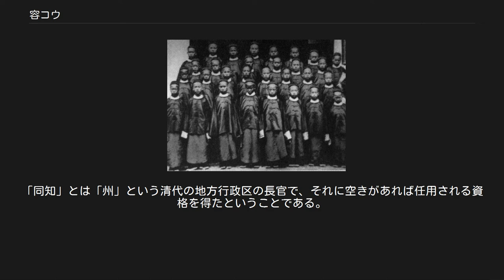容コウ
容閎（1909年） アメリカに派遣された留学生たち 容 閎（よう こう、Rong Hong、1828年11月17日 - 1912年4月21日）は、清末の政治改革者・実業家。
近代中国史上初のアメリカ合衆国への留学生である。
 広東省香山県南屏村（現在の珠海市香洲区南屏鎮）出身。
字は達萌、号は純甫、純父など。
渡米したときには'Yung Wing'と名乗っている。
 貧しい農家に次男として生まれた。
1835年、7歳の時に父親に従ってマカオに行き、まずポメラニア人宣教師カール・ギュツラフの妻メリーが運営していた学校に入学した。
ここではハリー・パークスの姉たちと机を並べている。
その後1841年にモリソン記念学校に入学した。
1842年、香港がイギリスに割譲されるとモリソン記念学校は香港に移転し、容閎も香港で学業を続けた。
1847年、校長のサミュエル・ロビンス・ブラウン（中国名：長塞繆爾・勃朗）牧師がアメリカに帰国することになると、容閎・黄寛・黄勝の生徒3人も帯同してアメリカに留学した。
 アメリカに到着後はマサチューセッツ州で二年間ほど大学入学の準備をしている。
この間キリスト教に入信している。
1850年にイェール大学に入学した。
1852年にアメリカ国籍を取得し、1854年に卒業した。
留学中、森有礼とも交遊している。
卒業後はすぐに帰国し、広州のアメリカ公使館や香港高等審判庁、上海海関などの通訳の職に就いた。
また実業家としても歩み始め、外国商人のエージェントとして絹糸や茶の買い付けを行っている。
 1860年、太平天国の洪仁玕と面会して、西洋文明を中国に導入するという内容の「治国七策」を提出した。
提案は以下の通りであった。
 合理性に基づいた軍隊を組織すること 士官学校を設立すること 海軍育成のために海兵学校を設立すること 優秀な文民を採用し、政府を運営するべきこと 銀行制度を立ち上げ、また度量衡を統一すること 年齢別クラスを内容とする学校を設け、聖書を教科書として採用すること 実業を教育する学校を設けること 洪仁玕の賛同は得られたが、他の諸王の支持は得られなかった。
洪秀全は四等爵を授けたものの提案は拒絶している。
そのため容閎は天京を辞去した。
政治改革案は容れられなかったものの、容閎は実利を得た。
南京を去る際、太平天国の支配領域を自由に行き来できる通行証を入手し、商売に最大限活用したのである。
太平天国によって江南地方の物流は滞っていたが、容閎は通行証によって安全に買い付け、運送できた。
これにより彼は多くの財を成したと言われる。
 1863年には旧知の数学者李善蘭の紹介で、清朝の実力者曽国藩と面会している。
以後容閎は太平天国の天敵であった洋務派官僚に接近し、洋務運動を側面から支援していく。
翌年、西洋の国々に匹敵する武器工場を建設するのに必要な機械類の買い付けのために曽国藩によってアメリカに派遣された。
帰国後、無事機器購入に成功した功を認められ「候補同知」という官職を与えられている。
 1870年、児童をアメリカに留学させる計画を提案し、曽国藩・李鴻章・丁日昌の支持を得た。
1872年、120人の児童がアメリカ留学に出発し、容閎は留学生監督と駐米副公使に任命された。
しかし数年後、留学生たちが自由・民主の考え方に触れて儒学への関心を失うようになると、駐米公使の陳蘭彬は留学生を帰国させるべきと主張して容閎との論争が絶えない状態となった。
1881年、総理各国事務衙門は留学生に帰国を命じたため、留学は10年で中断されることとなり、容閎も留学生とともに帰国した。
しかし留学は完全に成功しなかったとはいえ、留学生の中から外交官の唐紹儀・劉玉麟、中国鉄道の父詹天佑、香港の政界で活動した周寿臣などの人物が現れている。
 1890年、清の政府に国立銀行の設立を建議し、研究のためにアメリカに派遣されたが、盛宣懐の反対で中止された。
その後、康有為や梁啓超と知り合い、戊戌の変法では変法派を支持した。
しかし戊戌の政変により香港に逃れた。
1900年には唐才常の呼びかけた自立軍運動に参加し、「中国国会」会長に選ばれている。
この運動は失敗に終わったが、その後孫文を知り、アメリカから孫文の革命運動を支援した。
1911年、辛亥革命が成功すると孫文は容閎に帰国を要請したが、翌年にアメリカで死去した。
 ^ モリソン記念学校は宣教師ロバート・モリソンを記念してたてられた学校。...